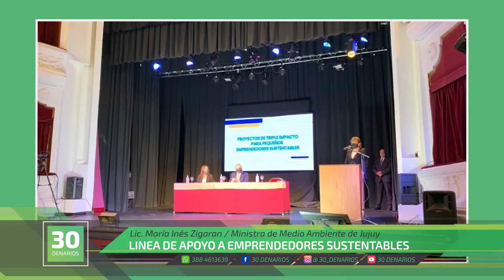30 DENARIOS - Lic. María I. Zigaran / Ministra de Medio Ambiente de Jujuy 1/2